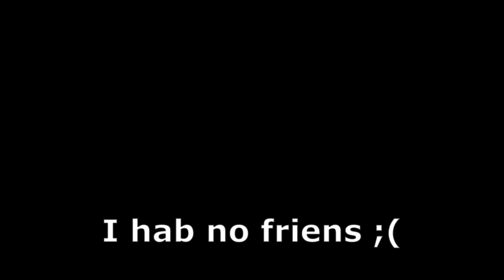⚡️ FASTEST WAY To LEVEL/MAX EVERY SINGLE STAT!!! BECOME A PRO IN SECONDS!!!⚡️(Legends Re:Written)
(Trello In Description) Today I played the renew and better version of Collosus Legends...Legends Re:Written! I went through everything you needed to know in Legends Re Written and basically some tips & advice when playing the game! This was the longest video i've made by far so strap on if you haven't played the game yet!

Title: ⚡️ FASTEST WAY To LEVEL/MAX EVERY SINGLE STAT!!! BECOME A PRO IN SECONDS!!!⚡️(Legends Re:Written)

Codes: LRW5KLIKES / BEASTAKIPGAMINGSETUP

Time Stamps:
00:00 - Intro
01:25 - Health
01:51 - Attack
03:03 - Defense
03:38 - Magic
04:24 - Range
06:04 - Speed
06:53 - Mining
08:46 - Smithing
09:58 - End